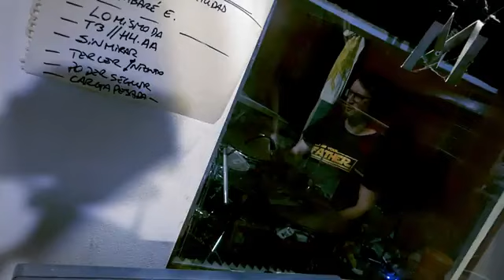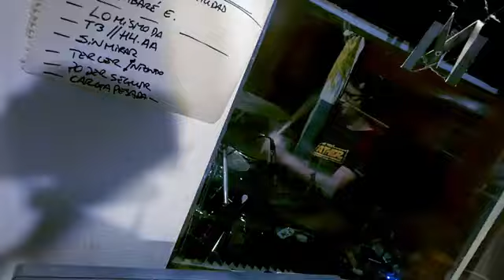LA SUCIA, SUMISION